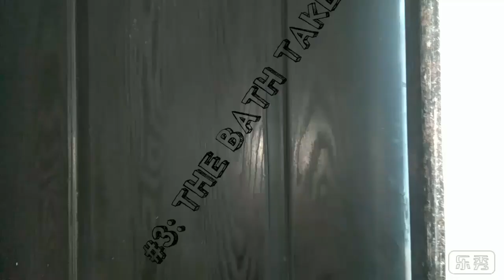TYPES OF PEOPLE IN SUMMER!! 🔥🔥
Hey guys here's a short video on people we see during the summer ...